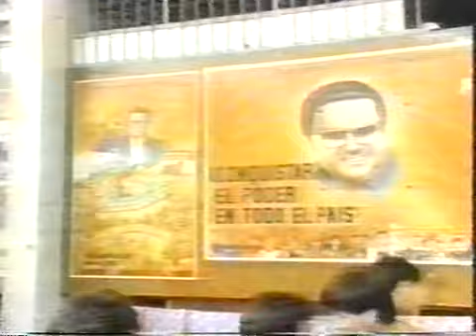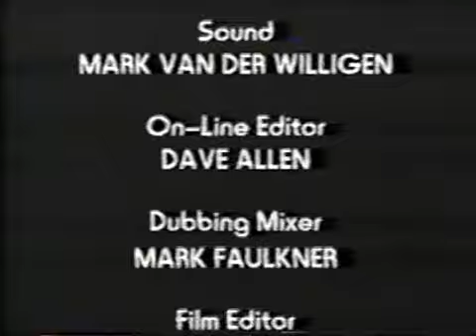Peope of the Shining Path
This film provides a sympathetic look at the Peruvian revolution and the Peruvian Communist Party before Presidente Gonzalo's capture.

na